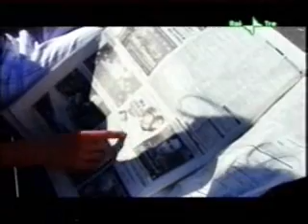Il profumo del prato verde - fiction rai sul calcio rosa 3/6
Il primo film a parlare del calcio femminile italiano.